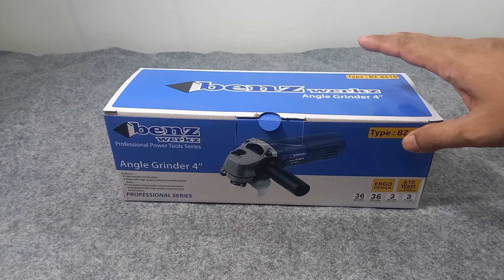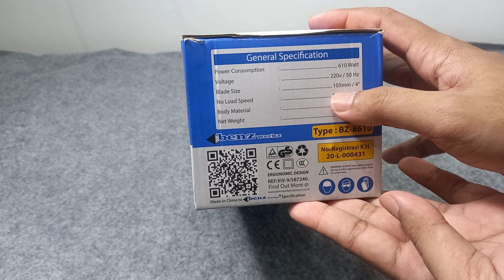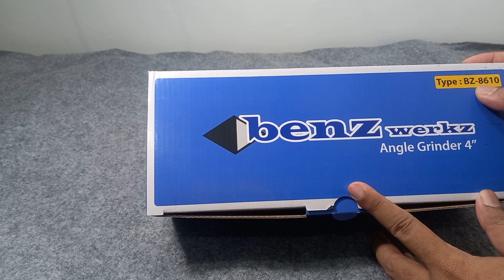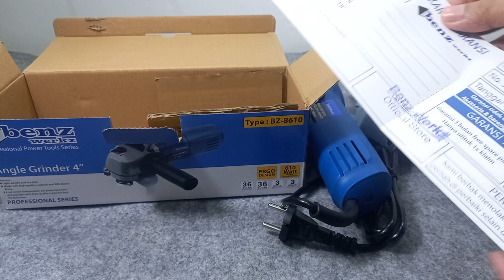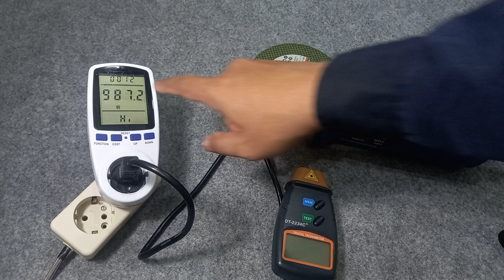Gerinda 4 Inch Benz Werkz BZ-8610 || Berbagi Cerita Power Tools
Mari Berbagi,

Pada video kali ini saya bercerita tentang sebuah Gerinda 4 Inch dari Benz Werkz denga tipe BZ-8610.
Pada video tersebut saya juga melakukan pengetesan dengan memotong beberapa jenis besi hollow dan plat besi 5mm, untuk mengetahui input power (watt) ketika gerinda ini digunakan.